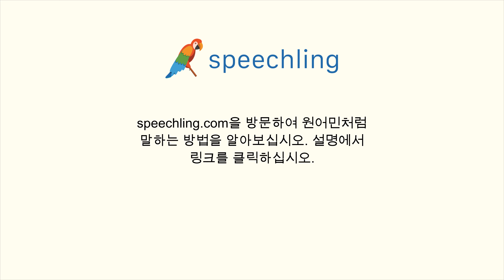프랑스어로 "뚱뚱한" 말하는 법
남자 목소리 :
Gros

여성 목소리 :
Grosse

남성 음성 번역 :
뚱뚱한

여성 음성 번역 :
뚱뚱한